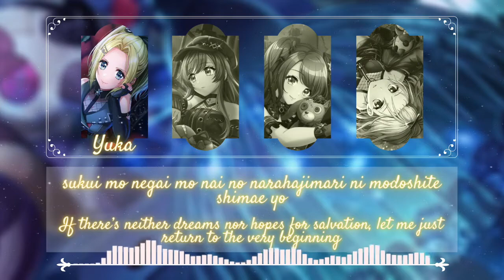Anticlockwise (アンチクロックワイズ) (Short Cover) - Peaky P-Key [ROM/ENG] Lyrics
Title: Anticlockwise (アンチクロックワイズ)
Original Artist: After the Rain
Cover Artist: Peaky P-Key
Lyrics: Mafumafu
Composition: Mafumafu
Arrangement: Shimoda Kotaro (Elements Garden)

All images of the characters were used from the D4DJ Wiki, the visualizer effect was created by CASEIF and INCEPT from musicvid.org. Set up created using Canva. Lyrics sourced from the D4DJ wiki and translations were by: matchakame